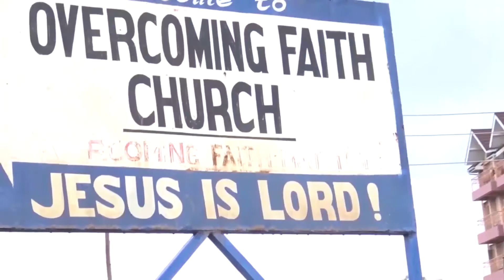Keep the Faith by Bishop Peter Ndung'u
What is faith? Hebrews 12:1 tells us that " Now faith is the substance of things hoped for, the evidence of things not seen." One thing about faith is that it does not make sense. we believe to build when we have neither the money nor the land...

Yes!! We are social!

Produced by:
Overcoming Faith Church
Media Department